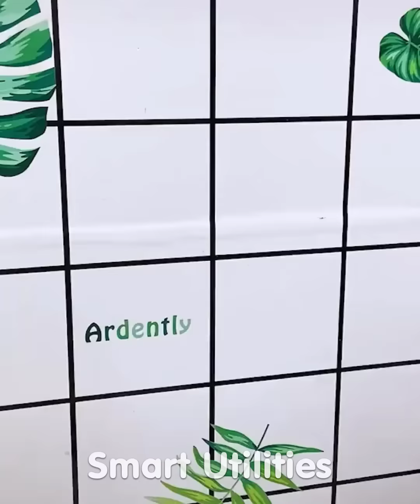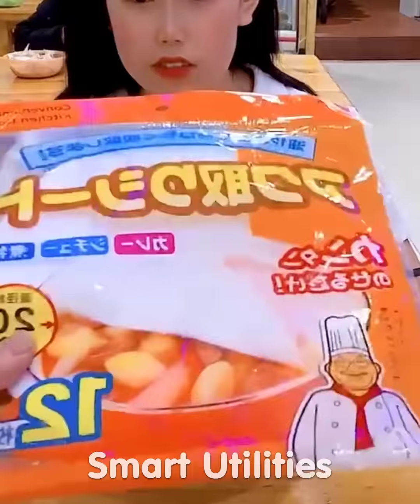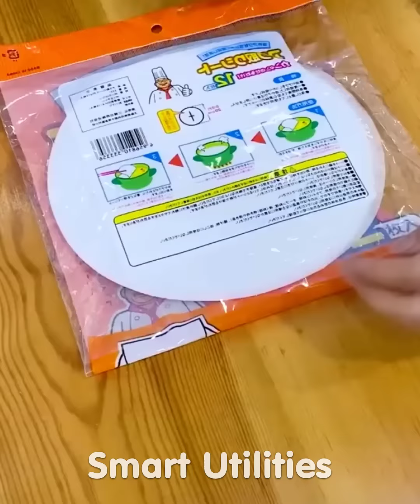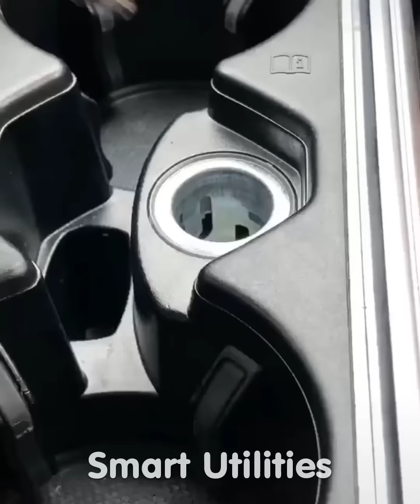🥰 New Gadgets & Smart Appliances, Versatile Utensils/Kitchen Tools For Every Home😍 Makeup #329